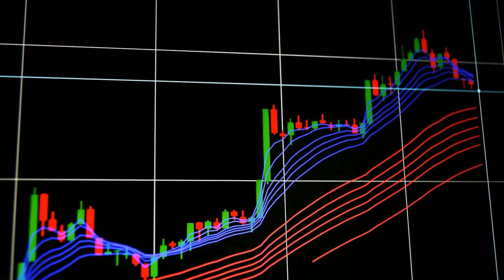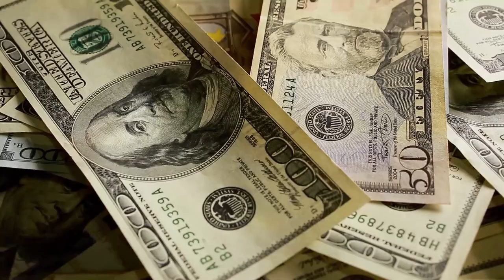Market Has ZERO To Do With Your Business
Download all my free real estate scripts and the 60 Day Challenge for real estate agents in the free courses NOTHING CAN STOP THE MARKET. REMEMBER. NOTHING CAN STOP THE MARKET!!
Whether its a hurricane, earthquake, economic downturn, explosion, 911 etc., people will still continue to be making purchases.

The key is to be able to adapt to every situation and environment. Those who push the hardest to break through when times are bad will have the most enjoyment when times are good.